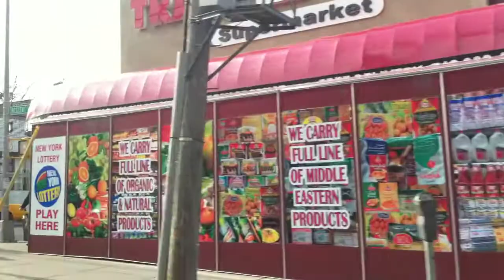Driving Through Queens, New York